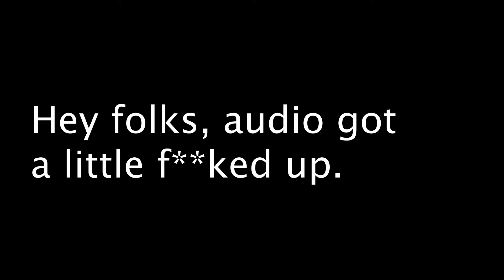Justice League Snyder Cut Movie Review | HBO Max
My review for Zack Snyder's Justice League!